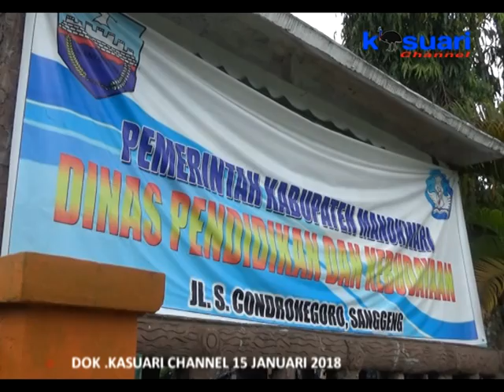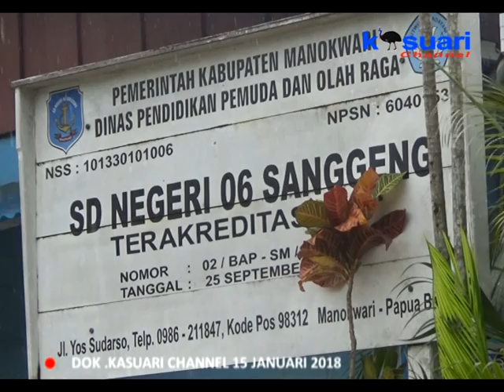09 - KASUARI NEWS - SEM AYOK SEBUT DIRINYA BELUM MENERIMA INFORMASI APAPUN